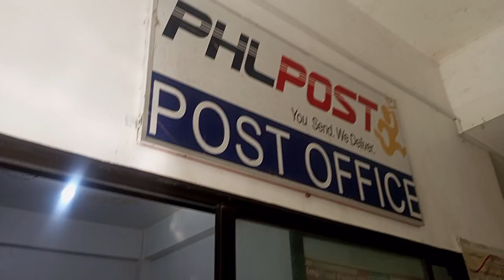mabinay city vlog pls subscribe Byahelot sa YouTube